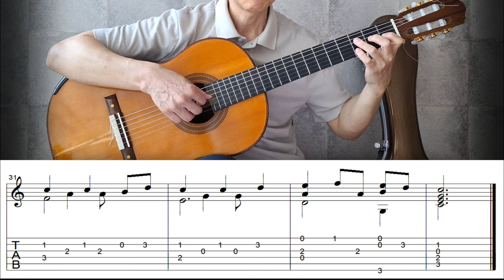Chihiro's Waltz from "Spirited Away" - Fingerstyle Guitar | TAB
From Ghibli Animation "Sen To Chihiro Spirited Away“ Music by Joe Hisaishi and arranged for guitar by Hernán J.González. Modified, edited and played by Jin-sung Lee. Waltz theme from "Spirited away" (Sen to Chihiro) in the movie it corresponds to the climax, when Chihiro and Haku fly over the water, hand in hand.